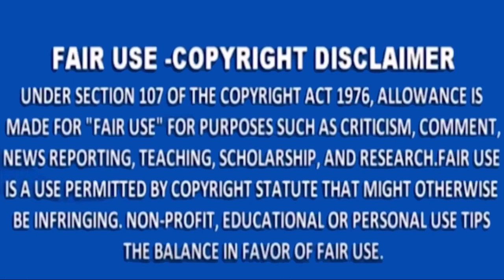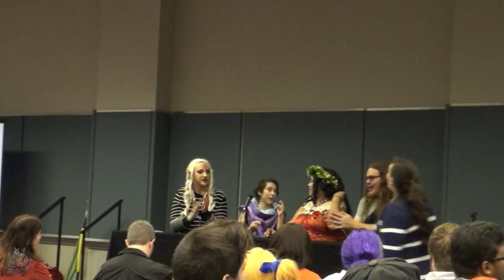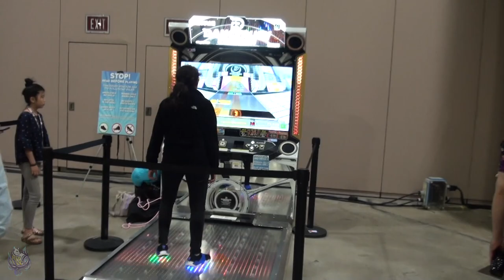Animenext 2019 Vlog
AnimeNext 2019 Vlog, Atlantic City 2019. Met a lot of amazing cosplayers as well as seeing cool panels and great interviews.

Artist: Tobu
Song: Higher

Artist: Reatch:
Song: Funk City

Artist: Osheen & JayJen
Song: Flying

Artist: Dinnick the 3rd
Song: Initial D - Speedy Speed Boy Cover